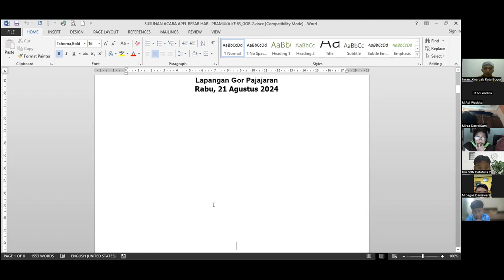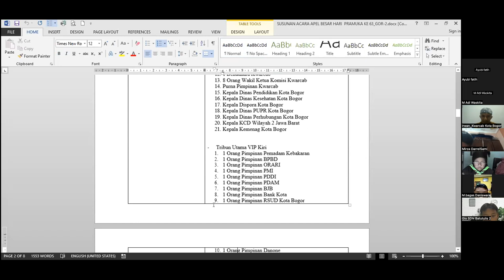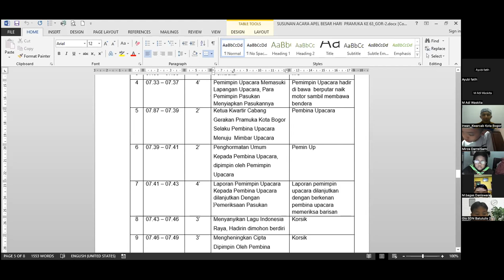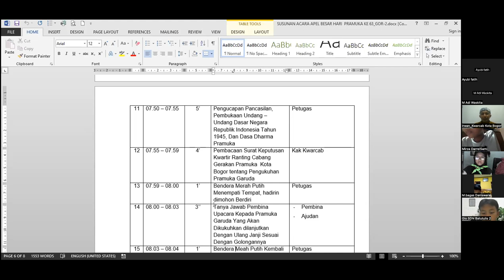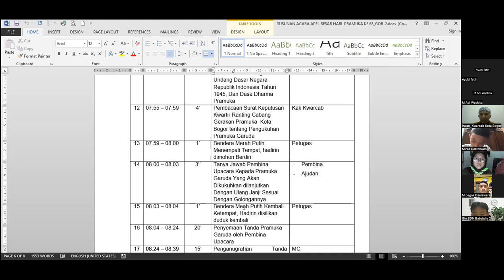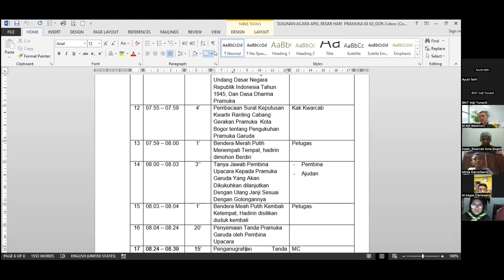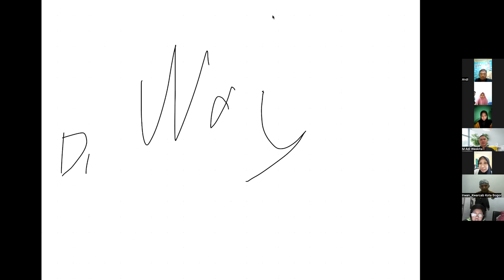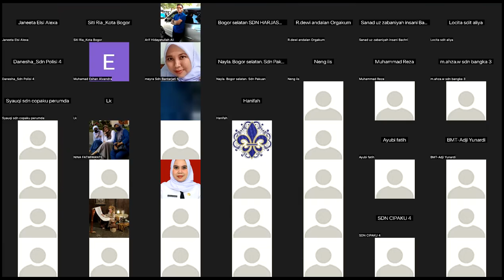[LiveDelay] Persiapan Apel Besar Pramuka untuk Calon Pramuka Garuda golongan Siaga tahun 2024